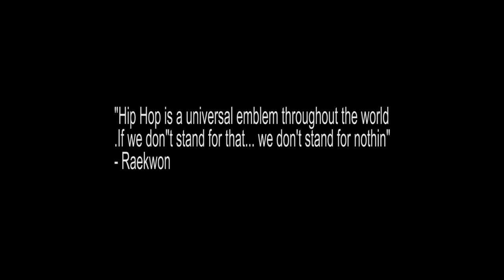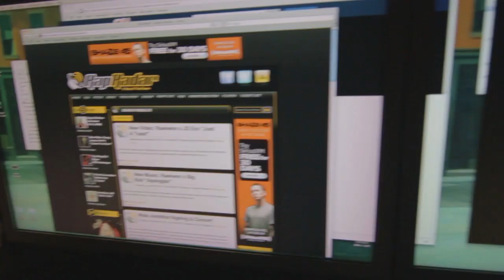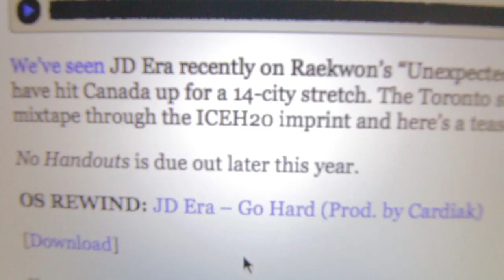[OFFICIAL VIDEO] RAEKWON FT JD ERA "SOLDIER'S STORY"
Download "unexpected Victory" Mixtape at Datpiff.com